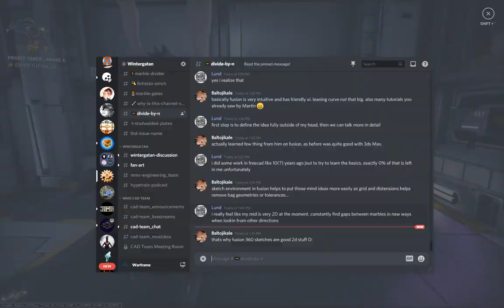sub 90s!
got my second sub 90s, In the previous one I had the leaderboard screen open while exiting the elevator.

1m 29s 783ms
24.15
113.93
30